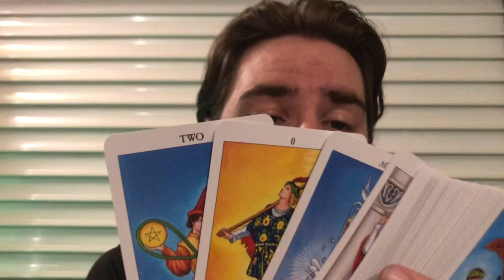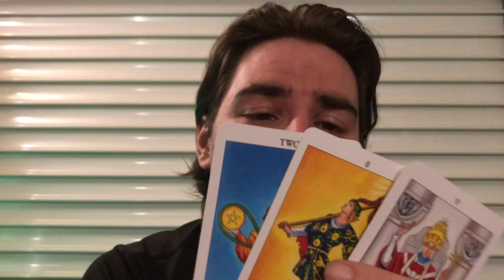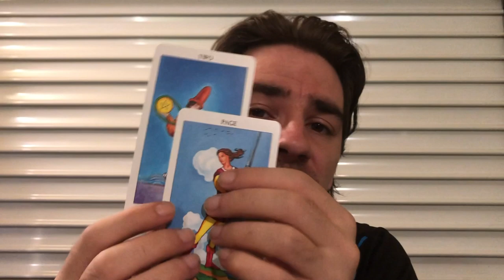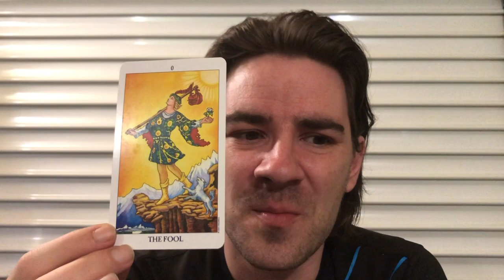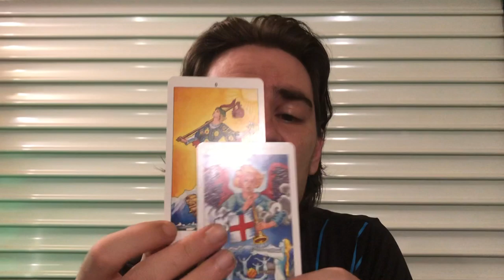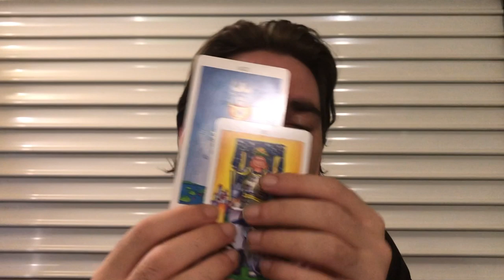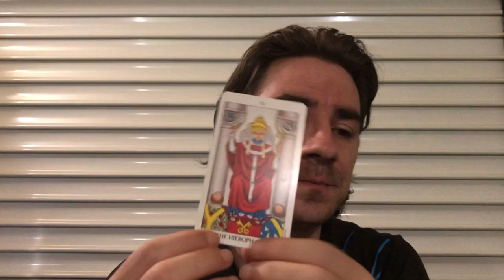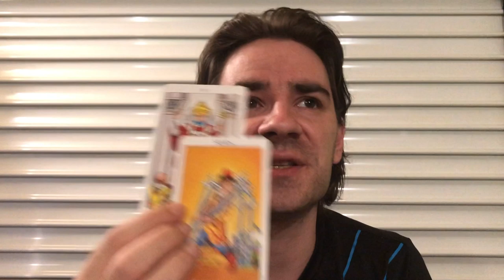CAPRICORN! A WEEK OF EXCITEMENT AND UNEXPECTED CHANGES Capricorn Tarot Reading July 22-28 2019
CAPRICORN! A WEEK OF EXCITEMENT AND UNEXPECTED CHANGES Capricorn Tarot Reading July 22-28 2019 MASSIVELY REDUCED prices on Personal Readings on sale with me